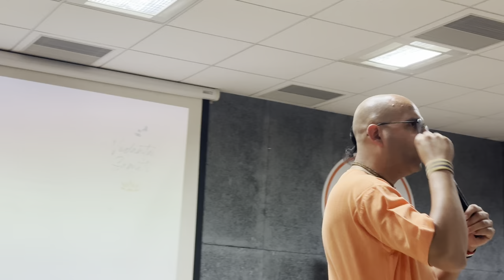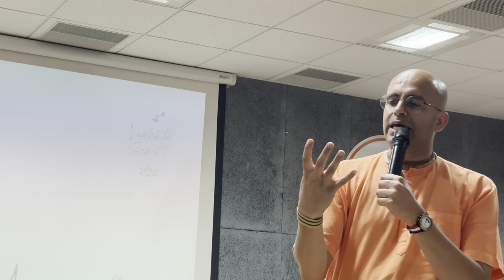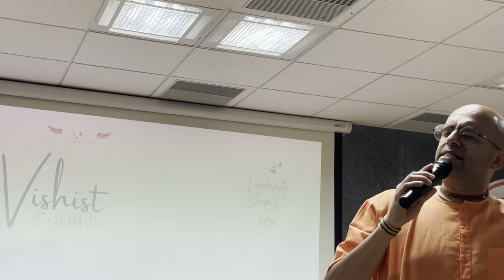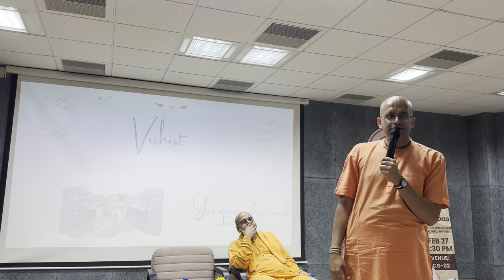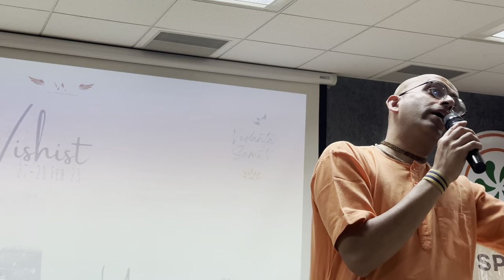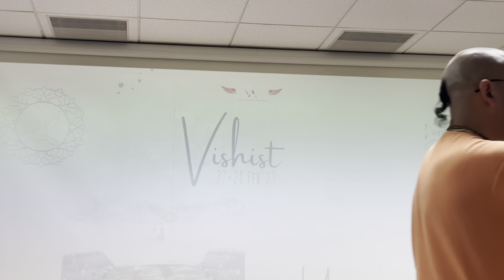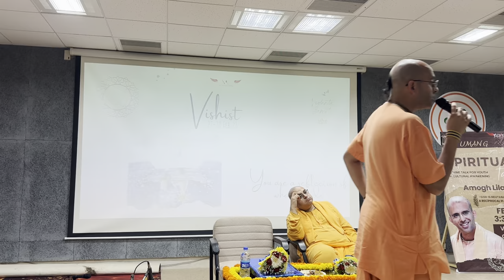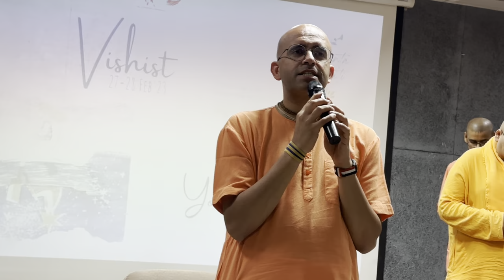H.G. Amogh Lila Prabhuji @ International Institute of Information Technology, IIIT, Bhubaneswar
Hare Krishna, HG Amoghlila Prabhuji was present at IIIT Bhubaneswar.